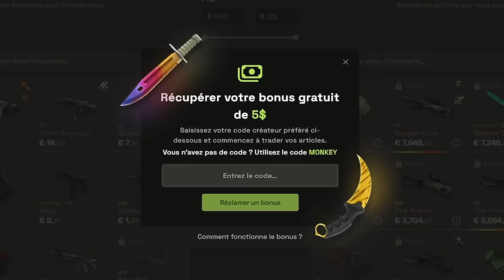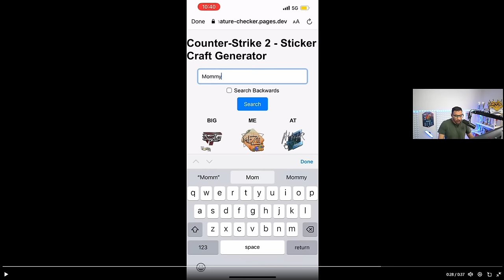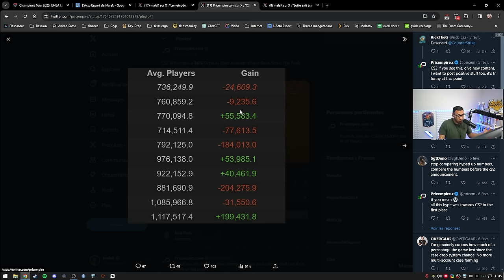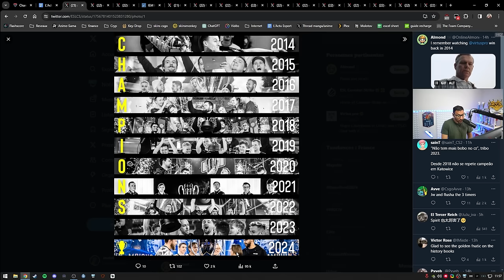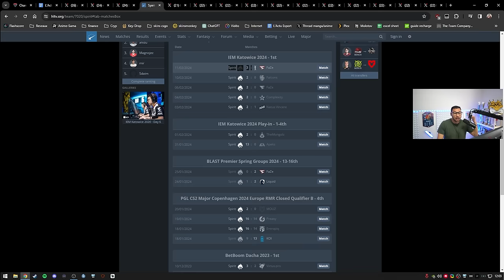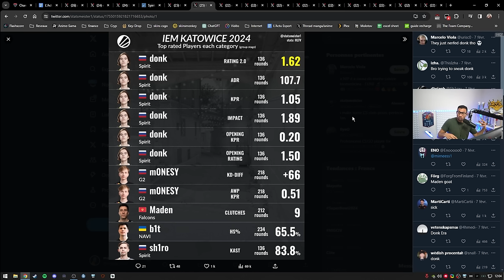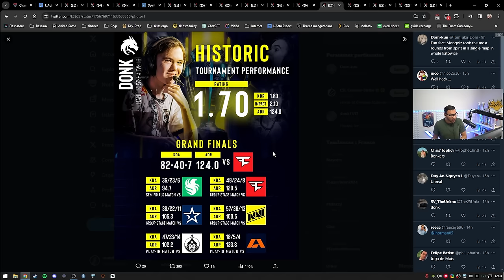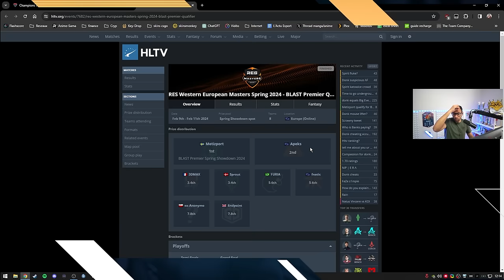FINI LE SCAM, valve renforce la sécurité, Cadian avoue avoir CHEAT - Actu 144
Valve met enfin fin au scam ? donk détruit tout et remporte les IEM Katowice, cadiaN avoue avoir cheat

00:00 - Intro
00:58 - Tuscan arrive ? CS2 plus réaliste
04:11 - De nouveaux modes de jeu
04:52 - La personnalisation avec les stickers va trop loin
08:29 - Toujours un problème de netcode sur CS2
10:07 - Le nombre de joueurs CS2 s'écroule
12:35 - Valve met fin AU SCAM sur Counter strike 2
16:36 - Un pro déclare que le cheat lui a appris a jouer
19:42 - IEM Katowice: donk détruit tout il est champion !
35:48 - 3dmax qualif Blast Showdown
36:51 - Déjà des changements chez Bleed